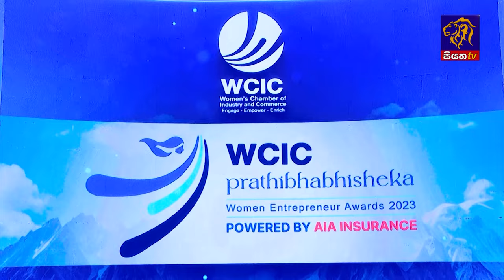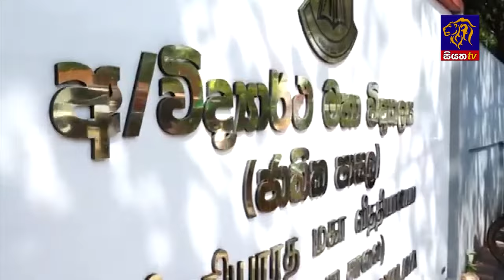Siyatha News | 06.00 AM | 29 - 02 - 2024